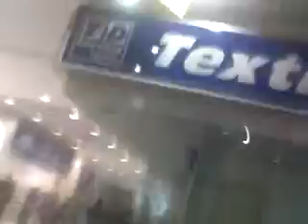callum bum hole breath